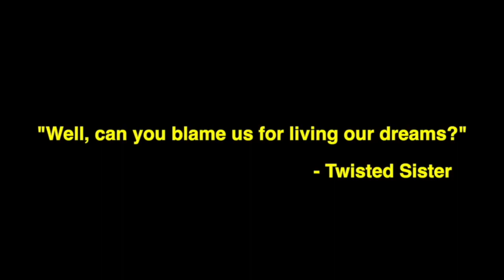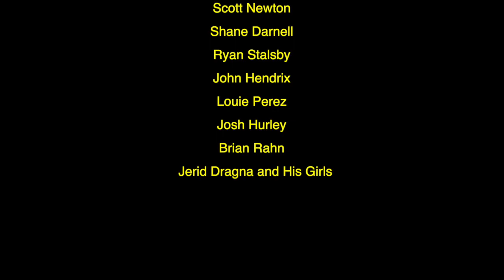Skateboarding in the Time of COVID-19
Enjoy my work?